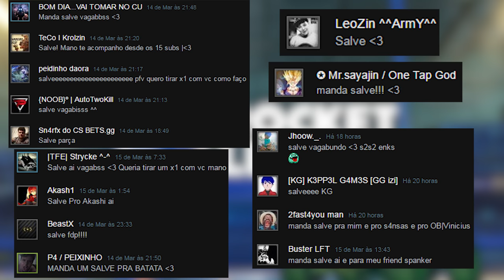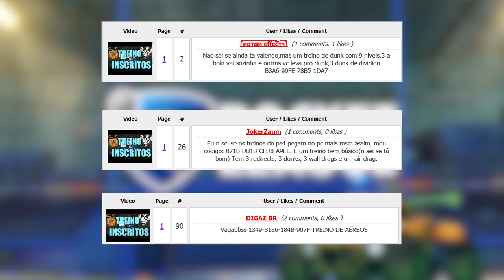REDIRECT MAIS RÁPIDO DO ROCKETZÃO - TREINOS DA GURIZADA (Pt 1)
Fala gurizada, Vagabbss aqui trazendo o 1º episódio da série Treinos da Gurizada, onde eu jogo 3 treinos criados por voces escolhido aleatoriamente, entao se voce tem algum treino legal, pode comentar aí em baixo que no próximo video desta série pode ser que ele seja escolhido. Espero que gostem do vídeo :)

TREINOS:
NATAN: B3A6-90FE-78B5-1DA7
RONDAP: E433-0BD4-E0D2-FD45
IGUINHO: ADEE-C1C9-F051-E4A3

Configurações do PC:

Processador: Intel Core i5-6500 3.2 Ghz
Memória: 2x8Gb= 16Gb
HD: 2x1Tb= 2Tb
Placa de Vídeo: ZOTAC Geforce GTX 1060 6Gb
Placa Mãe: ASRock B150 PRO4/D3
Fonte:  EVGA 600W 80 Plus White
Gabinete: PCYES Java- Preto com verde